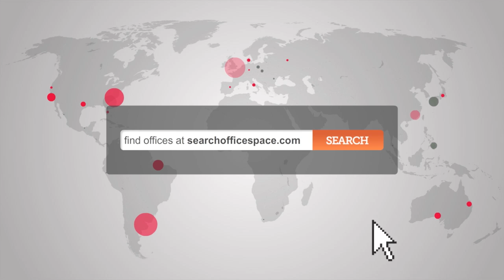Office Space in City Of London - EC3 City of London Offices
Serviced Offices City of London

Facilities at this serviced office space include; access to world class conference suites; high speed internet; ergonomic furnishings; air conditioning; catering facilities; secretarial and administrative services; 24 hour access through manned reception and security stations and a comprehensive IT and communications infrastructure.